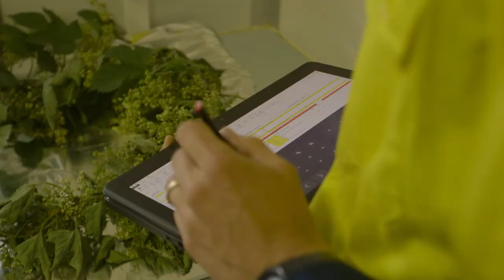Hop Breeding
Brews News' Matt Kirkegaard visits Hop Products Australia's Bushy Park Estates in Tasmania to learn the art and science of hop breeding from Dr Simon Whittock, HPA's Hop Breeder.